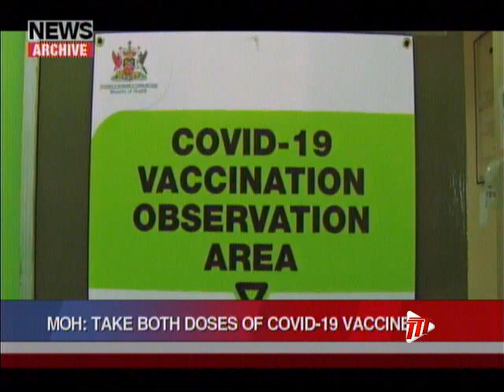MOH: Take Both Doses Of COVID-19 Vaccine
The recent fatalities reported by media that were allegedly caused by the COVID-19 vaccine were persons who only took the first dose.

This, from Epidemiologist Dr. Avery Hinds who said the victims became ill less than two weeks after receiving the first dose of the vaccine.

Dr. Hinds said they are still awaiting clinical information to verify that the fatalities were caused by the COVID-19 vaccines.

He encouraged people to get both doses of the vaccine to boost their immunity.